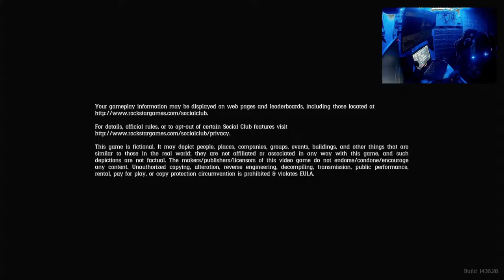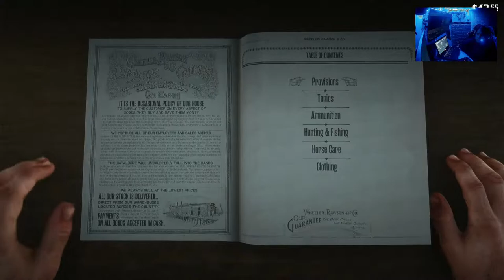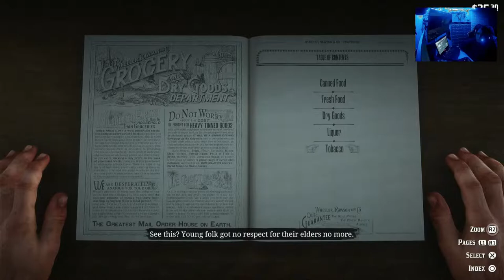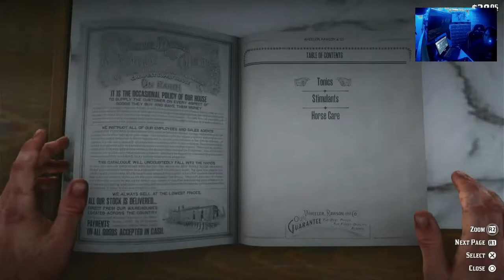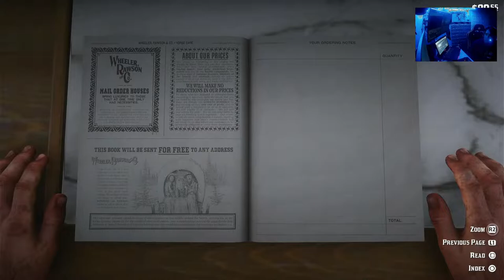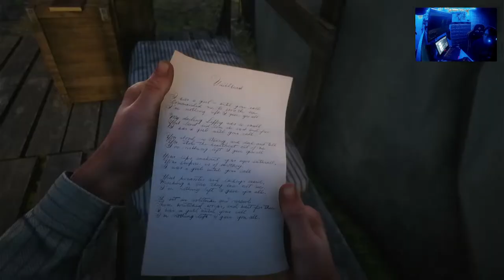RED DEAD REDEMPTION 2 Walkthrough Gameplay (PS5) Part 2 - Welcome To Valentine (RDR2)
Red Dead Redemption 2 (RDR2) Gameplay Walkthrough Part 2 for PS5 .